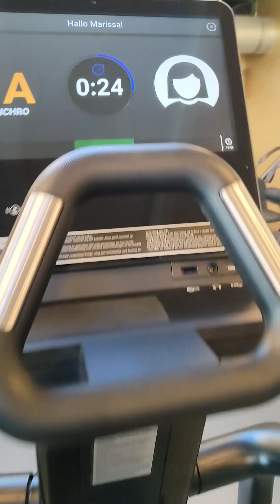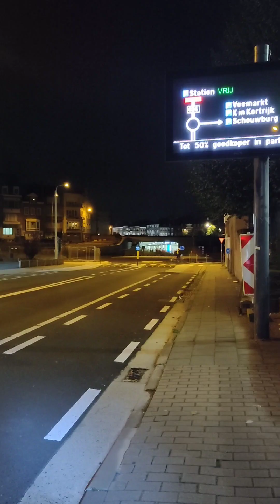Mijn Tweede Thuis: Kortrijk, België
Leven in Kortrijk 💓